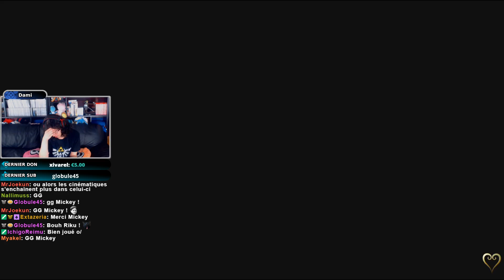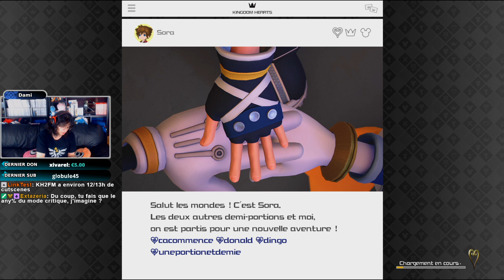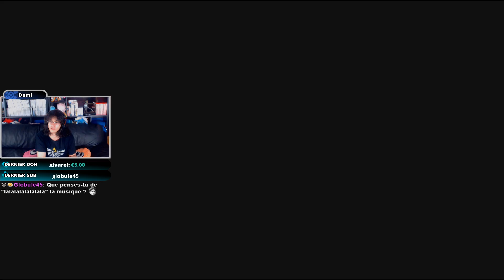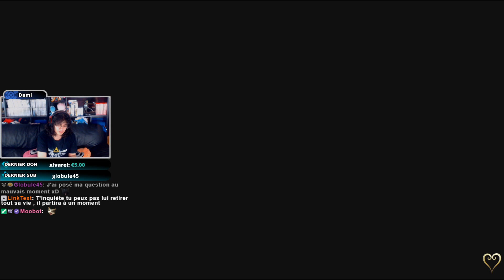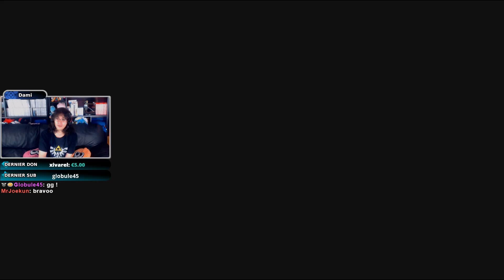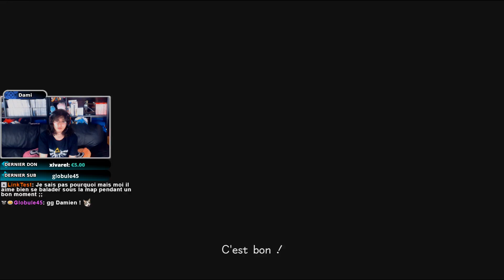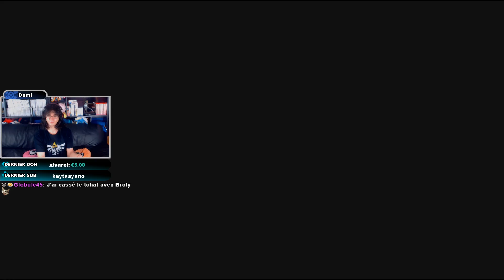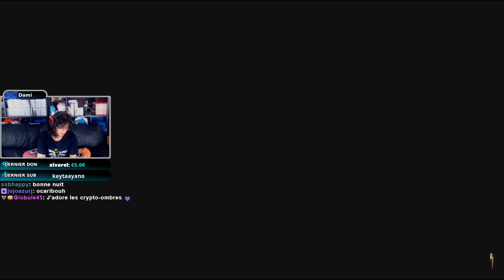[Dami] Kingdom Hearts III - Mode Critique #03 : Rencontre avec les Similis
Les pires ennemis de toutes les personnes qui jouent en Critique, les Reflets ! Comme dit le proverbe "Et là, je remeurs !"
Bref, c'est l'heure pour Riku d'affronter la Tour Démoniaque et à Sora d'explorer la Cité du Crépuscule ! Bonne chance à vous deux !
Ah et puis, je parle du film de Broly, forcément !

Pour nous aider au maximum, n'oubliez pas de :
● Commenter 💬
● Partager ↪️